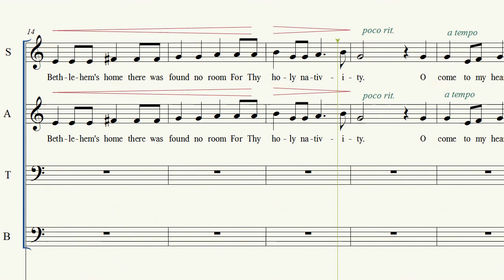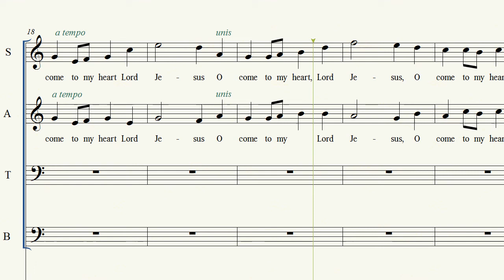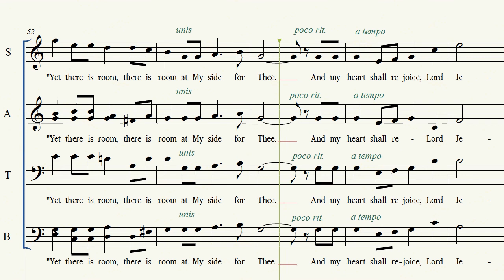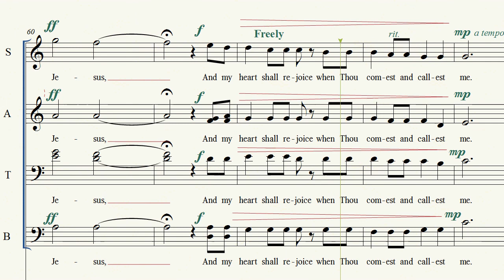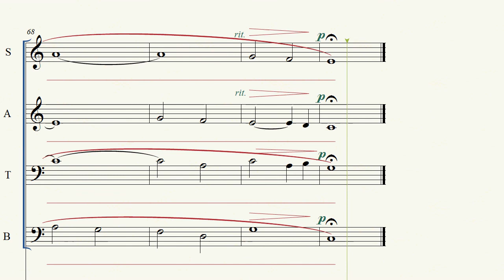Thou didst leave thy throne (Craig Courtney) - Soprano 1 Practice Track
"Thou didst leave thy throne" arranged by Craig Courtney
Practice Track for Soprano upper split